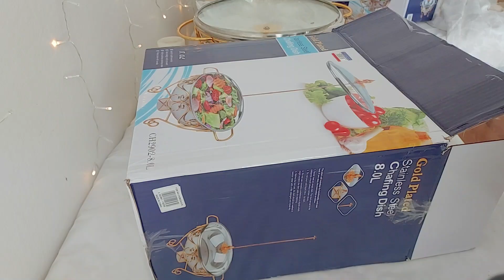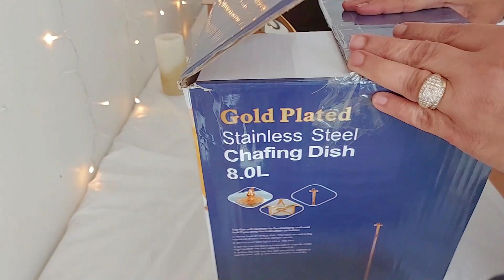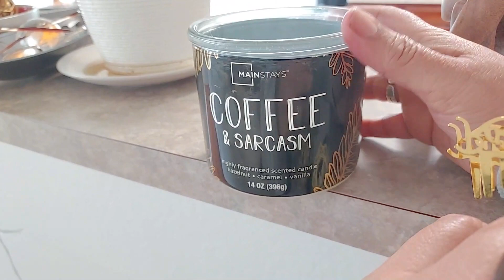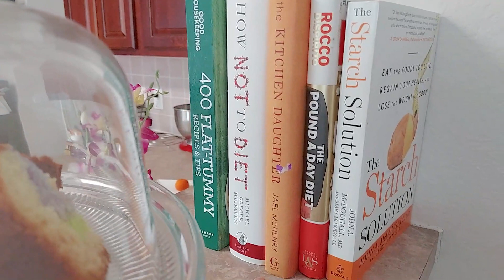WHEN YOU ARE 50 + LETS CLEAN AND COOK , LIFE UPDATES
Just catching up with you all after along gap. Its great to be back